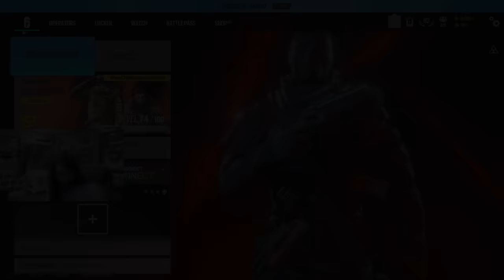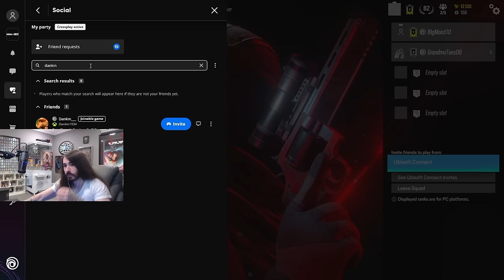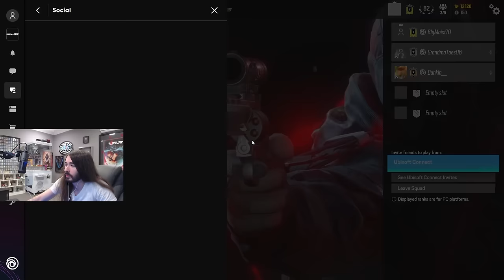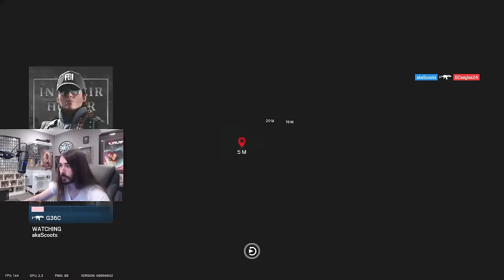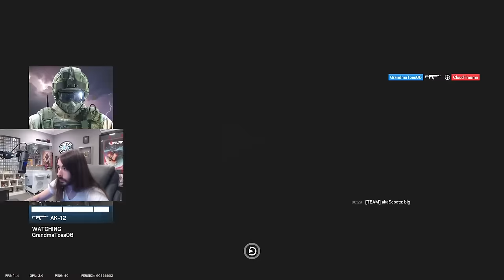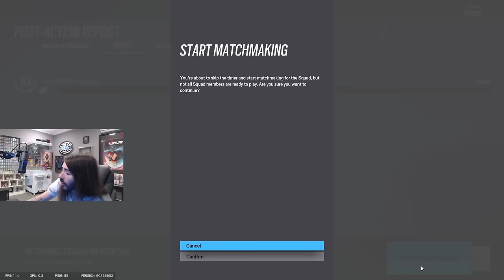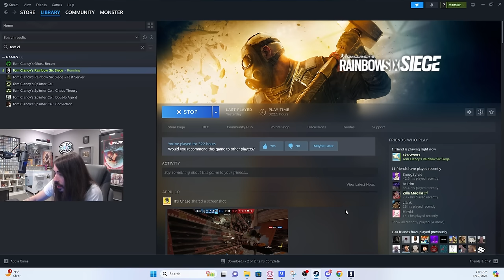This Man swapped from Apple earpods to IEMs. Click HERE to see why...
Actually being able to hear pog up